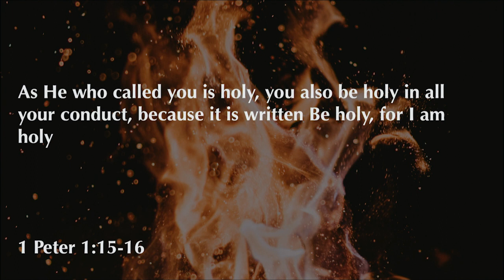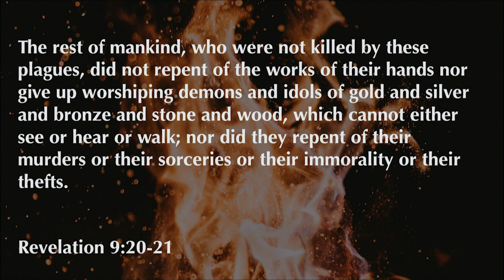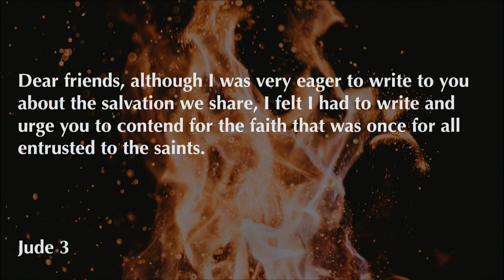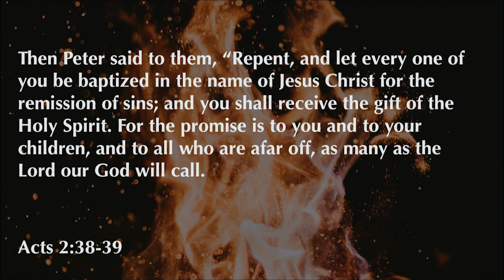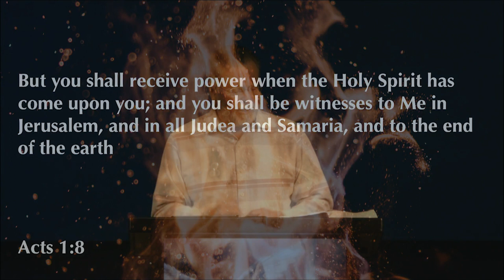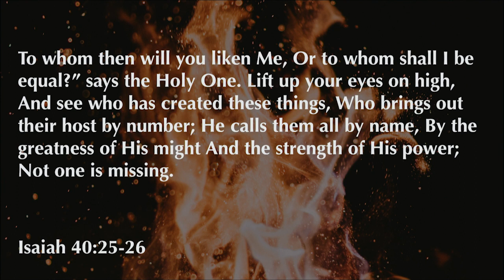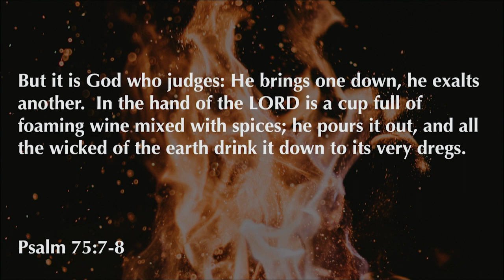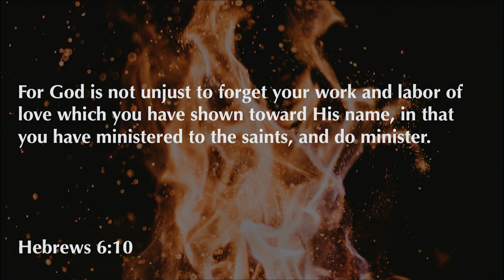Revelation 14:6-13 | The Everlasting Gospel | 2.28.21